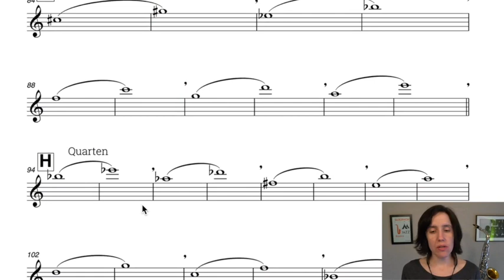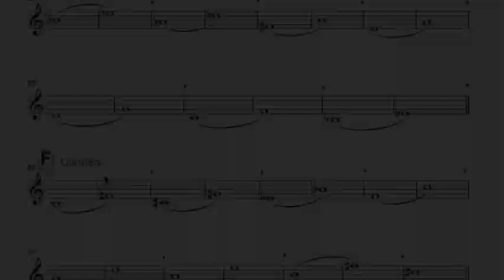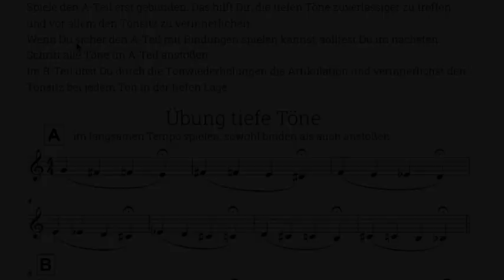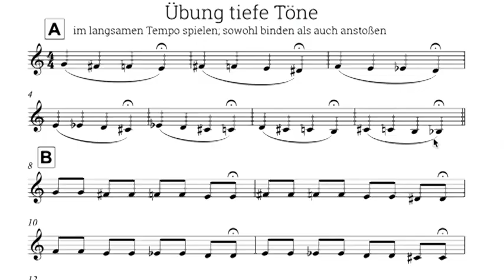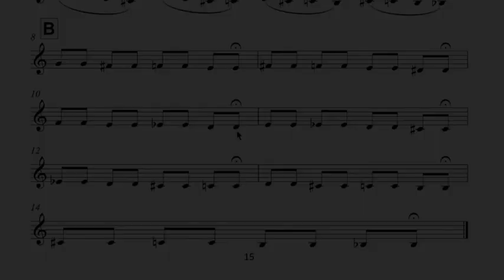88 2 Übungen aus Saxophone Essentials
Time Stamps
0:00 Einleitung
0:34 Überblick über die Inhalte von Saxophone Essentials
1:32 Übung Quarten / Quinten
5:14 Beispiel: A-Teil und C-Teil auf dem Altsaxophon
8:23 Übung tiefe Töne
12:55 Übung tiefe Töne auf dem Altsaxophon
16:52 Zusammenfassung

Link zum Download des E-Books
Hier kannst Du das E-Book kostenlos herunterladen: